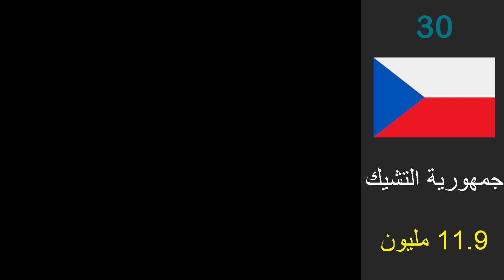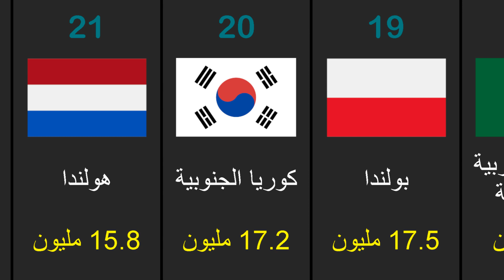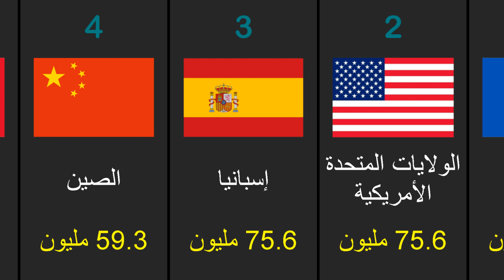أكثر 30 بلد زيارة في العالم، أكثر البلدان جاذبية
أكثر 30 دولة زيارة في العالم بالترتيب
عدد الزوار في أكثر البلدان جاذبية في 2019
ترتيب الدول حسب عدد الزوار في سنة 2019
أحسن الدول للسياحة حسب عدد السياح في السنة
ترتيب الدول حسب عدد السياح
أكثر 30 دولة جاذبة في العالم
أكثر البلدان زيارة في العالم
أكثر البلدان التي يزورها الناس
أكثر البلدان جاذبية حسب عدد السياح والزوار
أكثر الدول جاذبة للسياح في العالم
أكثر البلدان جاذبة للسياح